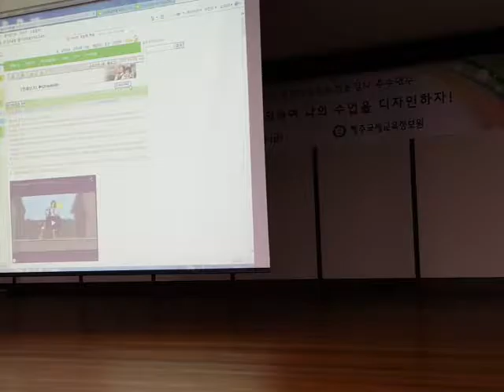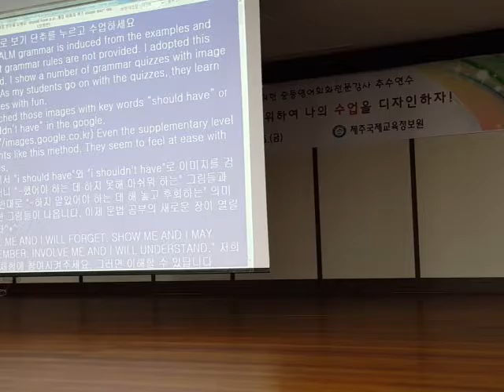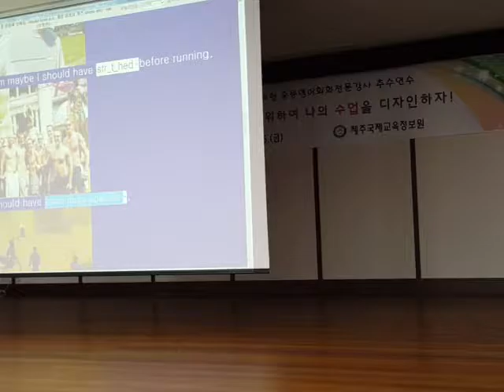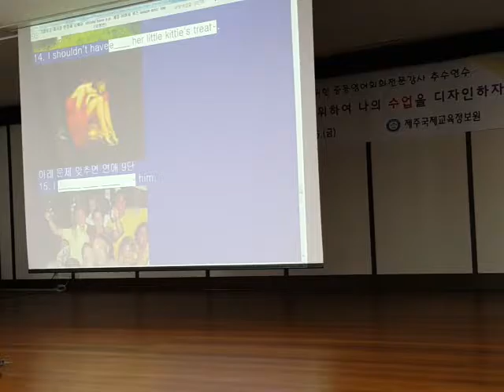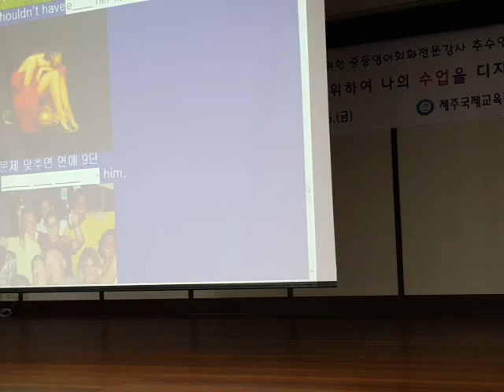제주 영전강 추수 연수 (4) 20160804 132103